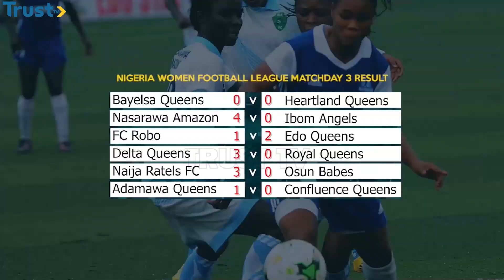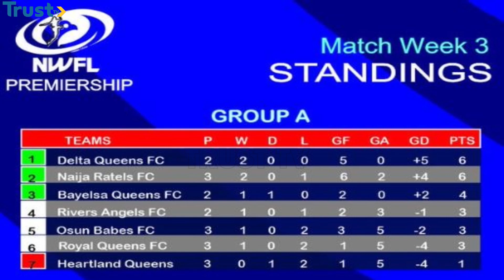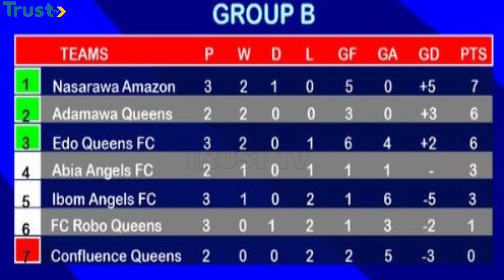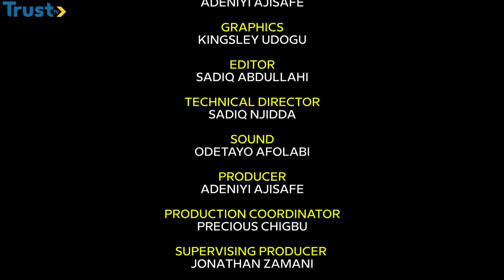360 SPORTS: France Ends Morocco’s Magical Moment To Reach Successive Finals | TRUST TV